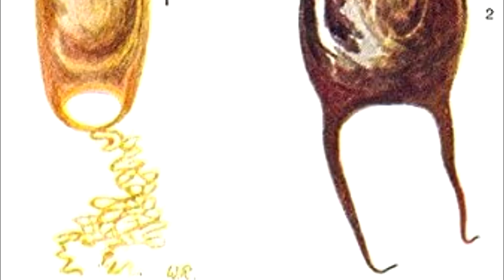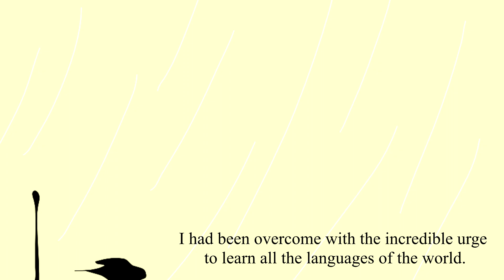Stingray and Continent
A bound figure shares a traumatic past experience, to which a manifestation gives a hopeful rebuttal. Both characters come from an abandoned animation project.

Happy Fathering Day!